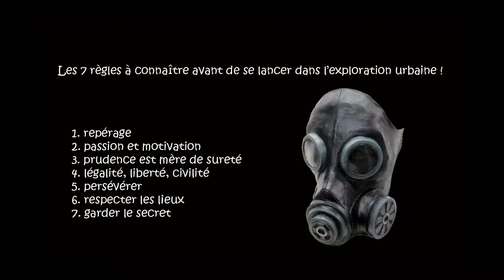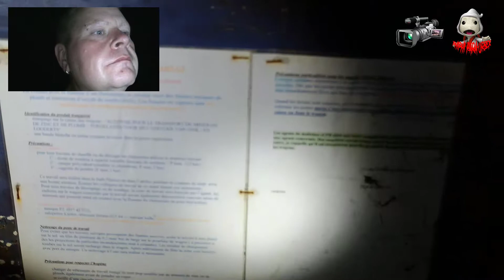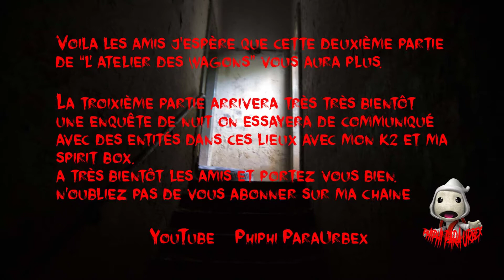L'atelier des wagons Part2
Voila les amis la deuxième partie de "l'atelier des wagons" pour un urbex de nuit.
Il y aura une troisième partie paranormal je ne vous en dit pas plus.